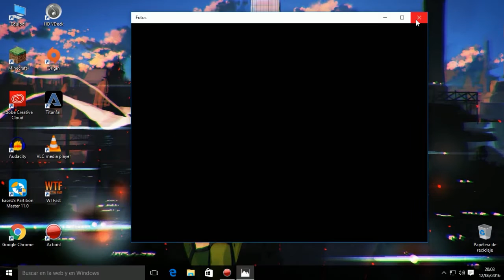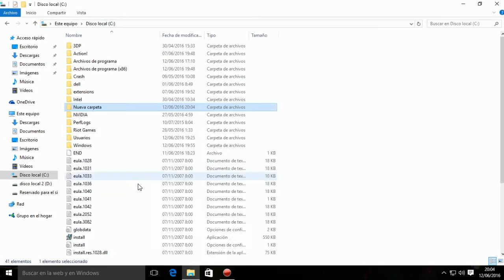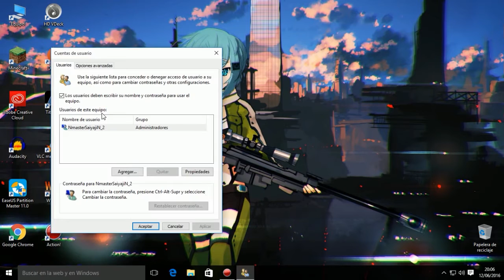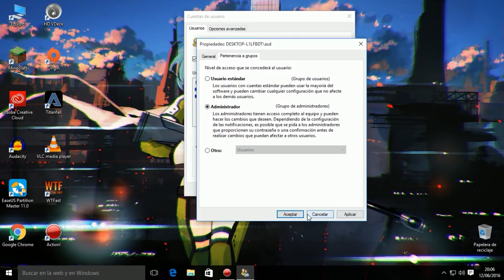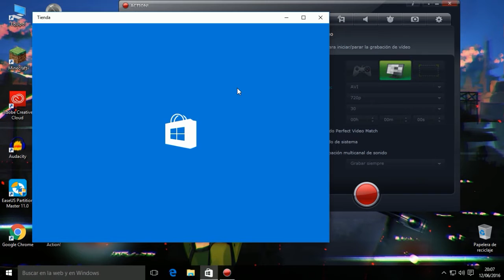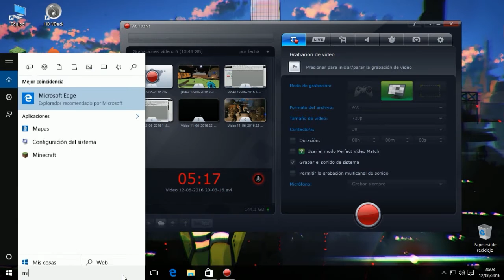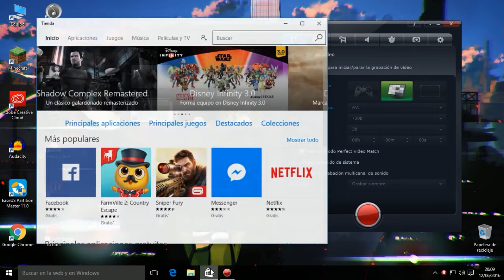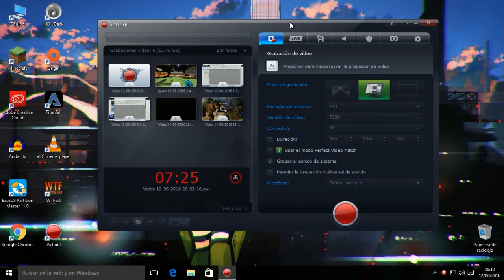Como Reparar La Tienda De Windows 8, 8.1 y 10 - Sensillo y Rapido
▬▬▬▬▬▬▬▬▬▬▬ஜ۩۞۩ஜ▬▬▬▬▬▬▬▬▬▬▬▬▬▬
▓▓▓▒▒▒░░░ LEA LA DESCRIPCION DEL VIDEO ░░░▒▒▒▓▓▓
▬▬▬▬▬▬▬▬▬▬▬ஜ۩۞۩ஜ▬▬▬▬▬▬▬▬▬▬▬▬▬▬
▬▬▬▬▬▬▬▬▬▬▬ஜ۩۞۩ஜ▬▬▬▬▬▬▬▬▬▬▬▬▬▬
¡¡¡NO OLVIDES!!!

▬▬▬▬▬▬▬▬▬▬▬ஜ۩۞۩ஜ▬▬▬▬▬▬▬▬▬▬▬▬▬▬
▬▬▬▬▬▬▬▬▬▬▬ஜ۩۞۩ஜ▬▬▬▬▬▬▬▬▬▬▬▬▬▬

minecraft-rap minecraft-zarcort-call of duty-league of legends-ded-trolleo a niño rata-troleo a chica perventida-troleos-caidas graciosas-vegetta777-willyrex-elrubiusom­­g-elrubius-hola soy german-werevertumorro-fifa15-fifa16-elec­­tronica-destruye el nexus-skywars-eggwars-danyrep-gta-gtav-s­­pawkill-minecub-layen-Tutorial Como hacer un directo con OBS perxitaa  me  trollean  #2  minecraft  troll  trolls  trolleo elemao  carlos  noob  quemao  kemao  risas  humor broma  trolleada  trampa  perro  lobo  adiestrado  lava caida  alas  engaño  suscriptor  payaso  rana  kaiser tnt  explosion  casa vlog  grefg  thegrefg Minecraft willyrex  Minecraft  willyrex  #1  TheWillyrex Serie Mods Minecraft  Aventuras Minecraft  mapa Minecraft Review mod  indie juegos texture pack no lag  #5  resource pack no lag  #1 minecraft texture pack no lag  #4  texture pack minecraft default default edit minecraft  default edit no lag  airpack 0 lag  #1 airpack 0% lag  #1  airpack  aircry texture pack  #2 minecraft no lag  minecraft resource pack lag  #1 lag minecraft texturepack  #3  minecraft texture pack sin lag minecraft resource pack sin lag Minecraft Resource Pack 0% LAG minecraft  youalwayswin  minecraft sp  minecraft online Dumb and Dumber  minecraft games  minecraft xbox 360 minecraft mod  minecraft youtube  minecraft map minecraft ps3  minecraft pc  minecraft survival island minecraft adventure maps  minecraft survival maps  #14 minecraft hexxit  minecraft tekkit  galacticraft  pc games pixelmon  minecraft pixelmon  survival island  adventure survival  minecraft 1.8  mod  mods  minecraft xbox Tutorial | Como Reparar | Tienda Y Apps | Windows 10 | Rapido y Sencillo | NmasterSaiyajiN